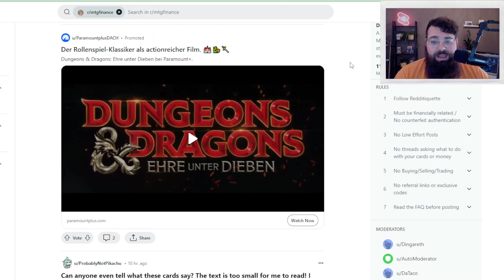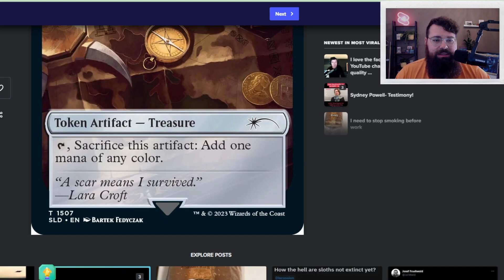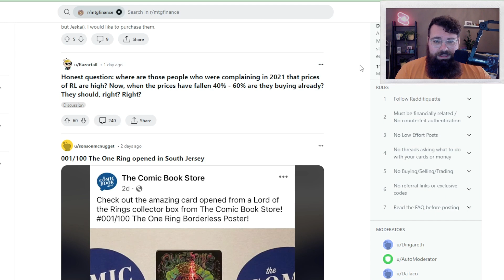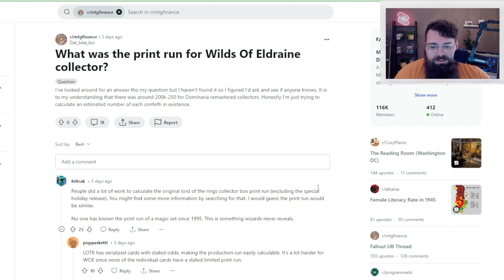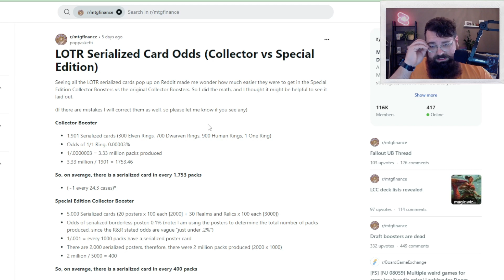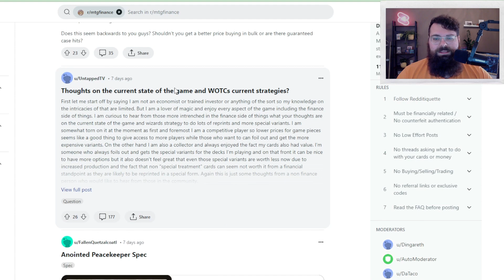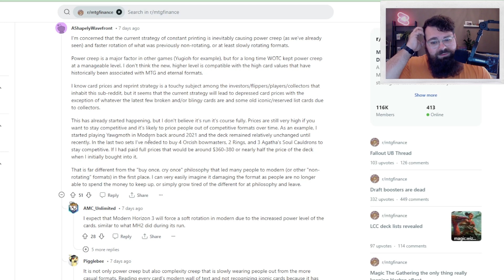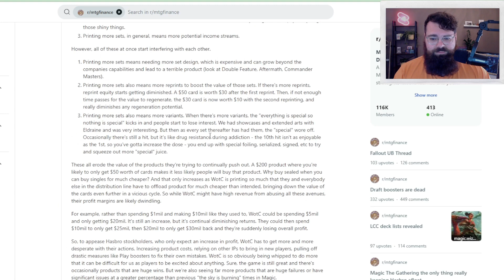MTG Finance News und Spekulationen der Woche [r/mtgfinance KW46]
im MTGFINANCE Sub-Reddit tümmeln sich alle Verschwörungstheoretiker, Sammler, Investoren und Spieler von Magic: The Gathering, die gerne Vorhersagen tätigen, Spekulationen starten oder einfach Tipps und Ratschläge geben wollen.

Wir schauen mal gemeinsam rein, was so über unser liebstes Hobby gesagt wird.